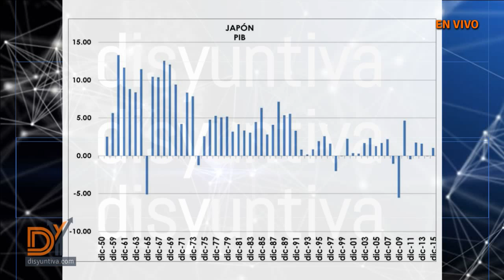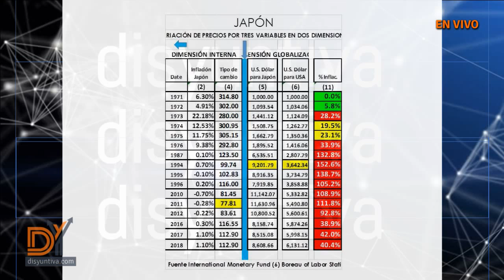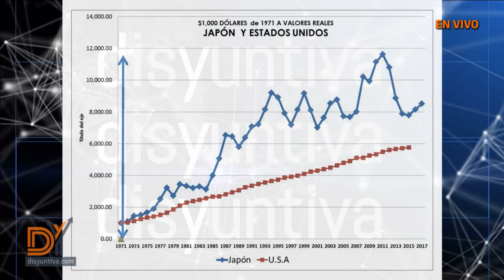Retrospectiva financiera | Japón, un gigante estancado